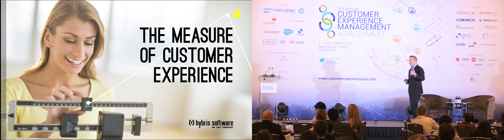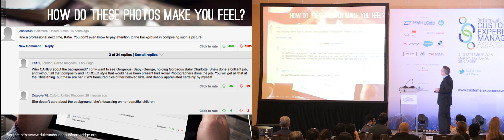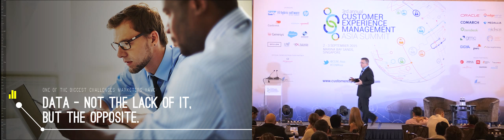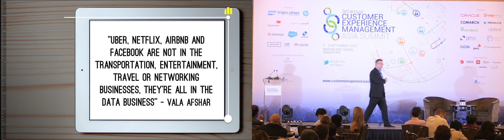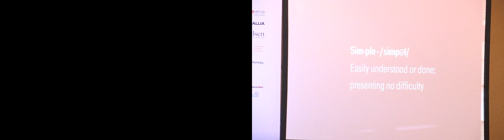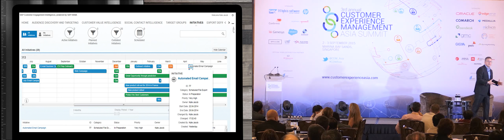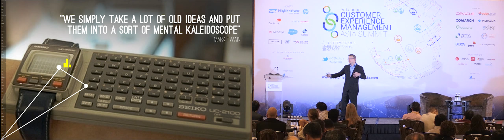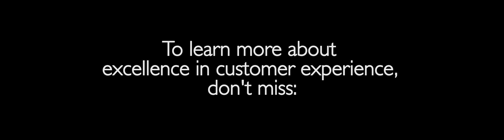The Measure of Customer Experience - CEM Asia Summit 2015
In today's multi-channel business environment, how can the customer experience be measured and consistently delivered? This is the challenge that  Nicholas Kontopoulos, Global Head of Fast Growth Markets & Marketing Innovation at SAP hybris answers in this presentation.

The presentation was delivered at the Customer Experience Asia Summit 2015, which took place on the 1st - 2nd September 2015 in Singapore.